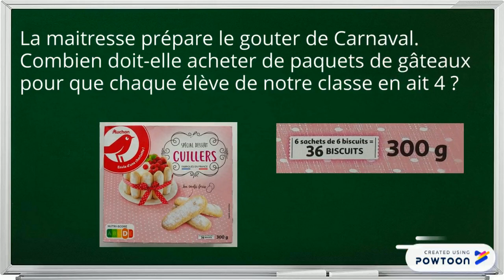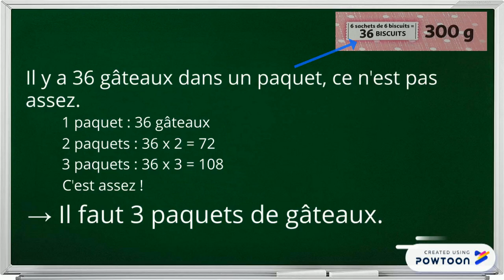Photo-problème 1 : des gâteaux pour le gouter de la classe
Correction du photo-problème n°1